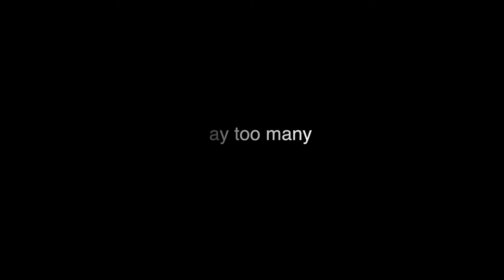Foreigner: Black Lives Matter Tribute: Spokenword poetry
I had this piece written a while back but honestly never uploaded it. My contribution is Spokenword poetry. Then the other day I got a video of my cousin protesting amidst the recent activities in America. It hit me that it's his reality to be in that environment. Countless friends of mine also have an opinion on Black Lives Matter.